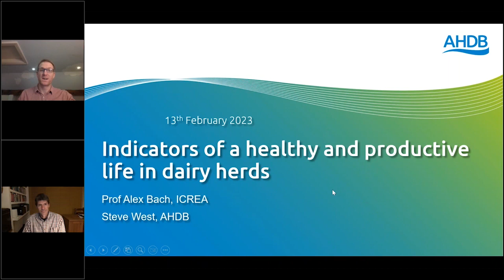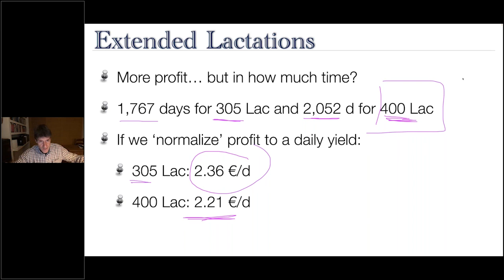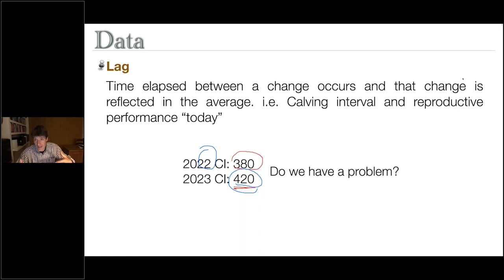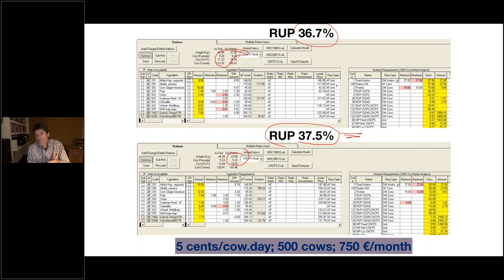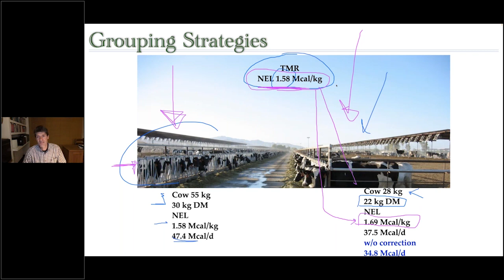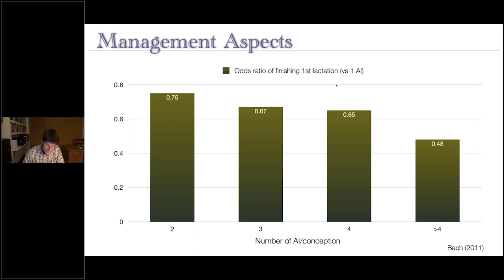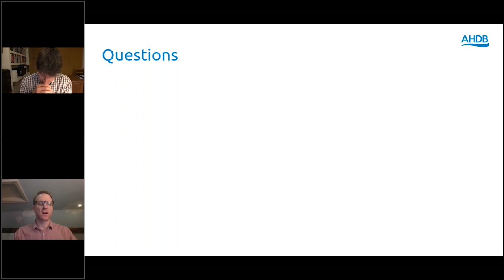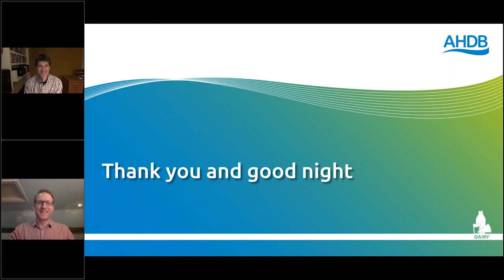Indicators of a healthy and productive life in dairy herds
World-renowned Dr. Alex Bach explores the economic indicators that influence a healthy and productive life for dairy cows.

Calves and heifers represent are the future of dairy herds and need careful management to develop into highly productive cows so understanding the key areas to focus on is a good place to start.

Dr Bach outlines the key areas in early life that have the biggest effect on a dairy cows’ ability to thrive, including:

- Management factors that have the biggest effects on dairy business economics
- What research tells us about managing calves
- The key factors affecting longevity
- Unintended consequences of perceived efficiency